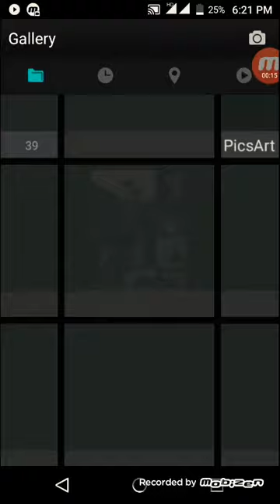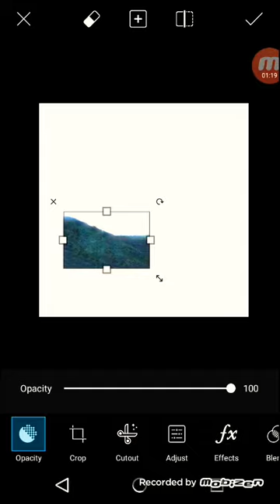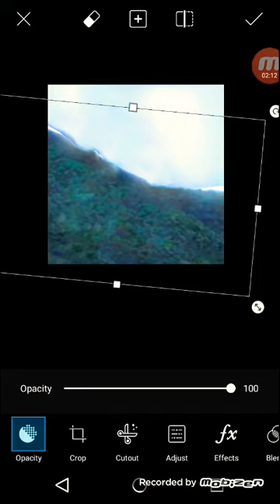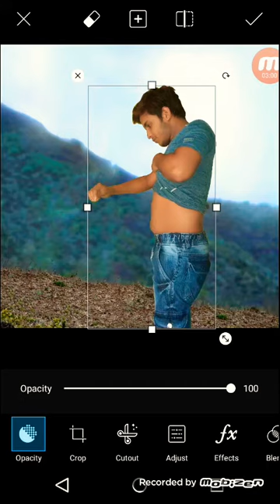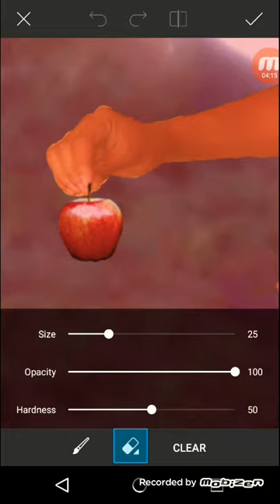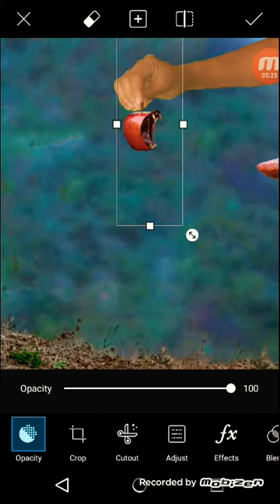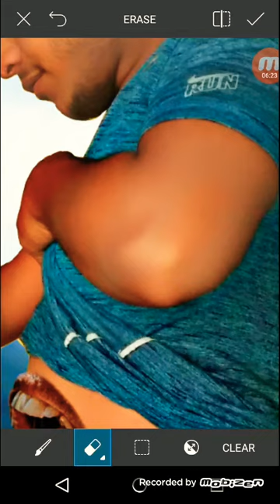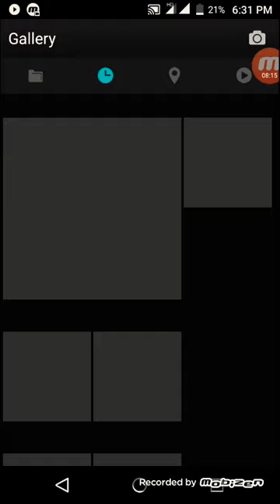PICSART SK EDITING | NEW BEST APPLE EDITING | Sk Ka Videos | Sk.V.19 | September 2017 | #6